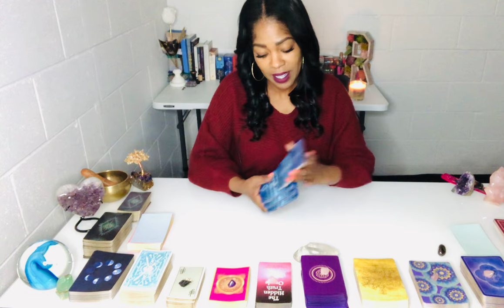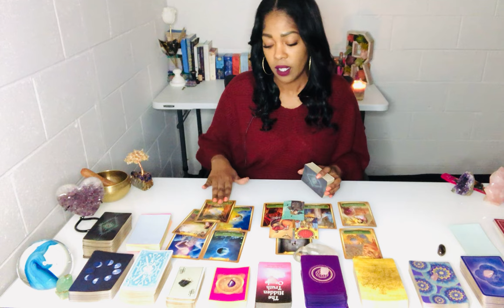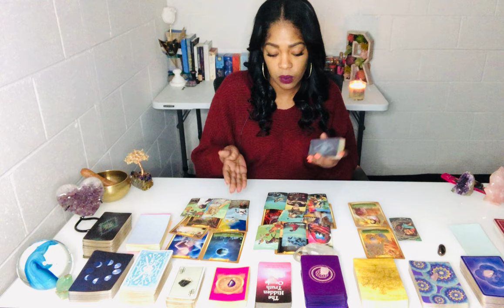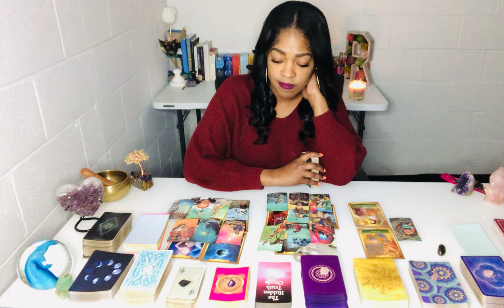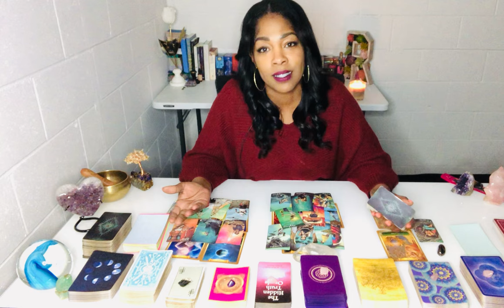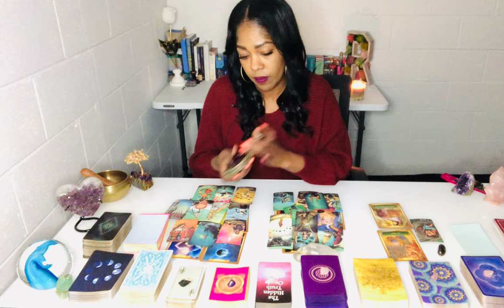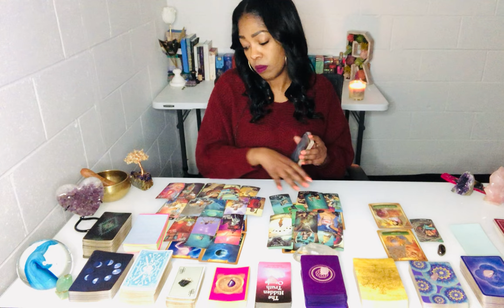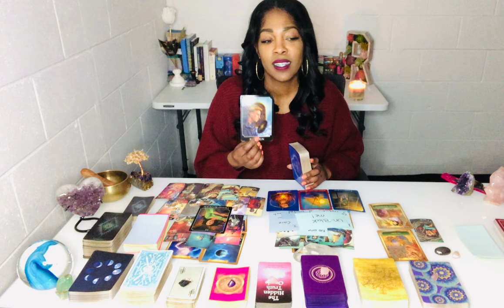Your Victory Exposes Their Lies! Praying You Lose Focus, But Nothing Can Stop You!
Your Victory Exposes Their Lies! Trying To Get You To Lose Focus, But Nothing Can Stop You! Thank you for tuning in. Daily Divine Masculine tarot today, Karmic Masculine Reading, Daily Divine Feminine tarot today. Gemini, Aquarius, Aries, Scorpio, Leo, Sagittarius, Virgo, Taurus, Capricorn and Pisces Energy - Elite Rose Tarot

DM Refused DF So Much DF No Longer Interested In This Connection! Divine Masculine Karmic Reading
You Age Like Fine Wine! It's Killing This Person's Ego! Missing Your Sexual Energy! No One Compares